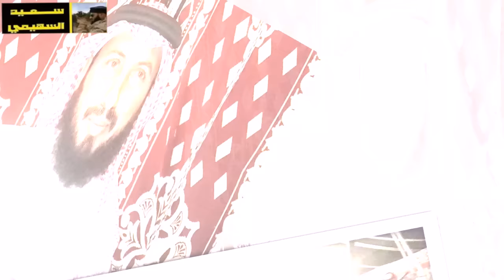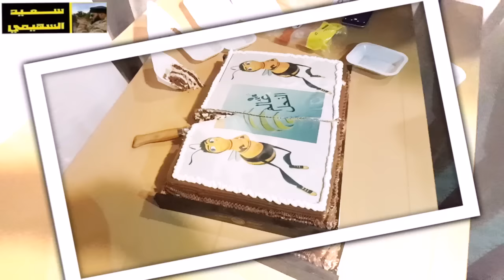الملتقى الاول لقروب عالم النحل بجدة مع سعيد السهيمي